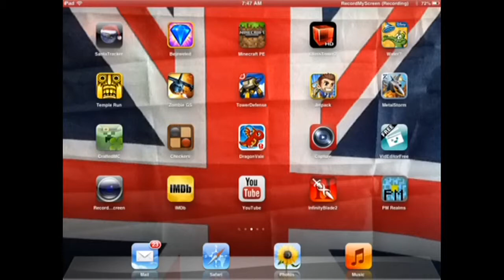Minecraft PE ep/7: nearly to da butter!!